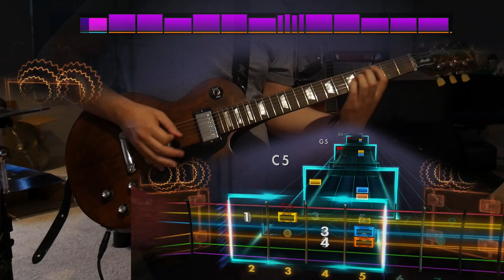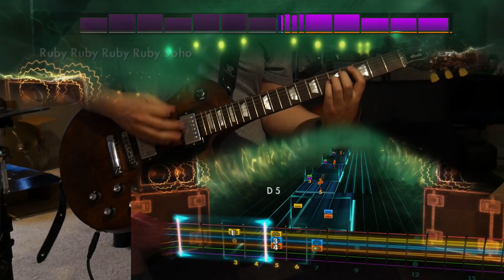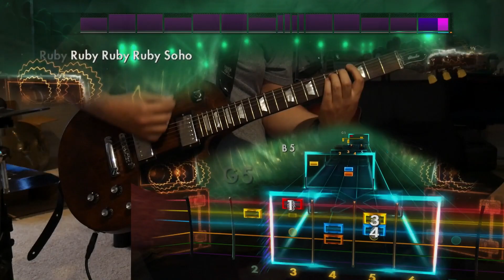Ruby Soho - Rancid (Lead) Rocksmith Remastered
moar GH5 pls